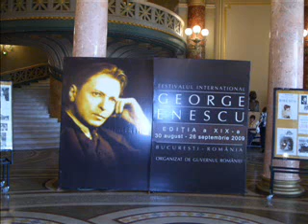Dan Grigore plays Schumann piano concerto in Enescu Festival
The Piano Concerto in A minor, Op.54, is a famous Romantic concerto by Robert Schumann, completed in 1845.

Schumann had begun several piano concerti before this one: In 1828, he had begun one in E-flat major; from 1829-31 he worked on one in F major, and in 1839, he wrote one movement of a concerto in D minor. None of these works were completed.

In 1841, Schumann wrote a fantasy for piano and orchestra, his Phantasie. His pianist wife Clara urged him to expand this piece into a full piano concerto. In 1845 he added the intermezzo and finale to make the completed work. It turned out to be the only piano concerto that Schumann completed.

The work premiered in Leipzig on 1 January 1846 with Clara playing the solo part. Ferdinand Hiller, the work's dedicatee, conducted.

The work may have been used as a model by Edvard Grieg in composing his own Piano Concerto, also in A minor. Grieg's concerto, like Schumann's, employs a single powerful orchestral chord at its introduction before the piano's entrance.

Following this concerto, Schumann wrote two other pieces for piano and orchestra: the Introduction and Allegro Appassionato in G major (Op. 92), and the Introduction and Allegro Concertante in D minor (Op. 134).